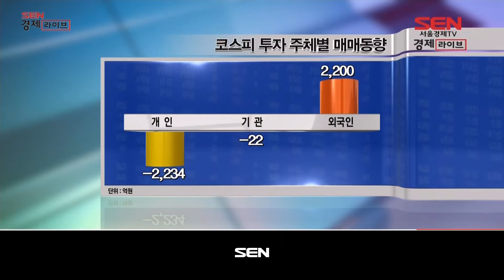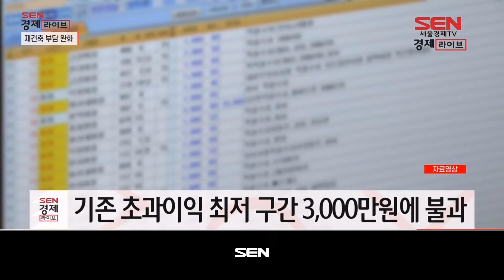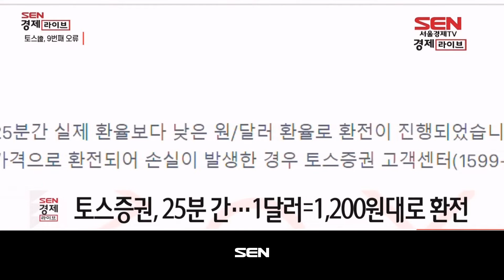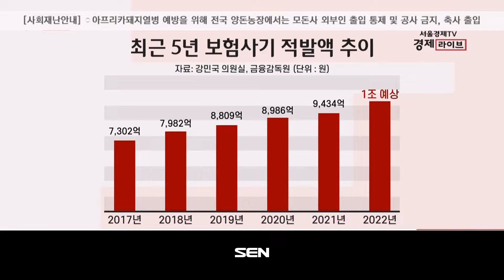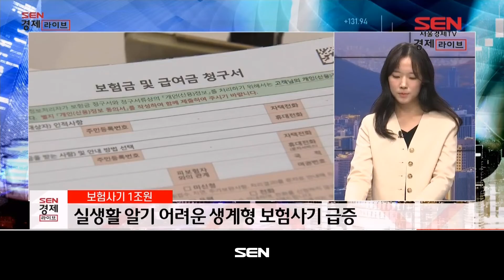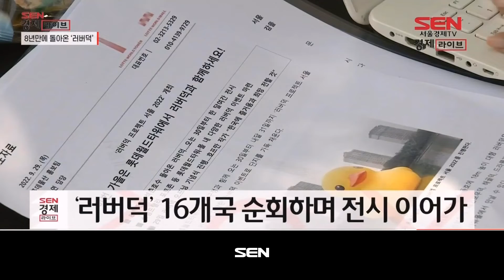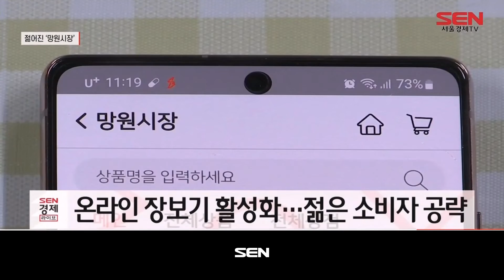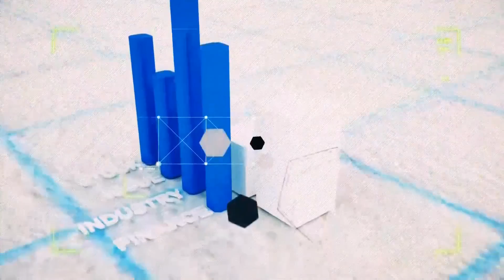SEN 경제라이브_629회_20220929